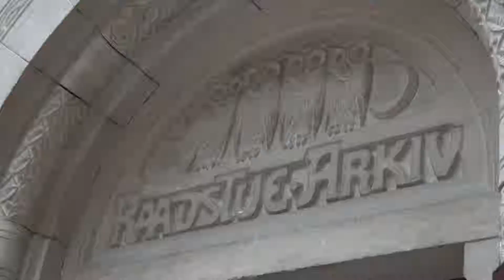My Jelly Experience in Copenhagen | My Little Airplane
Back at it again with the travel vlog :)

This weekend I traveled to Copenhagen, Denmark. I of course went on a free walking tour, ate delicious Smorgasbord, visited the Little Mermaid, and saw lots and lots of jellyfish next to the New Harbor.

**Last Vlogs**

Music